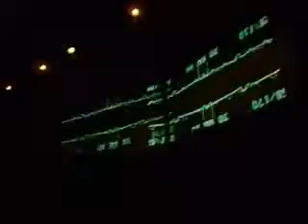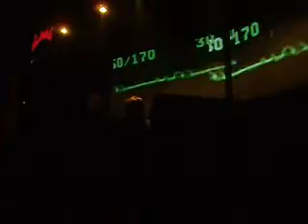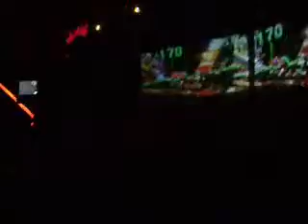Armin Van Buuren - Big One 30/12/07